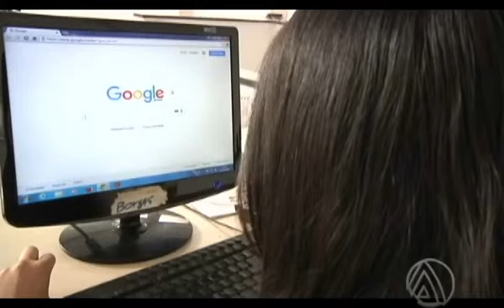CUIDADOS COM A VISÃO